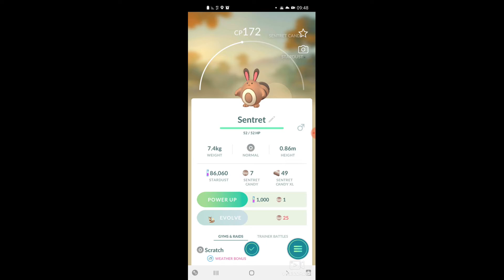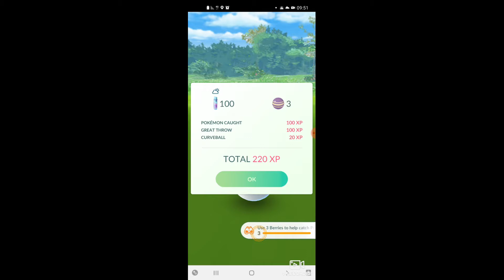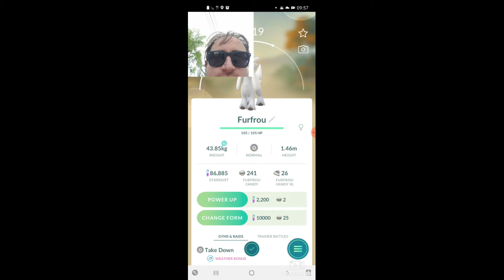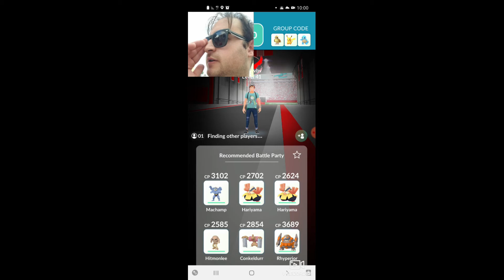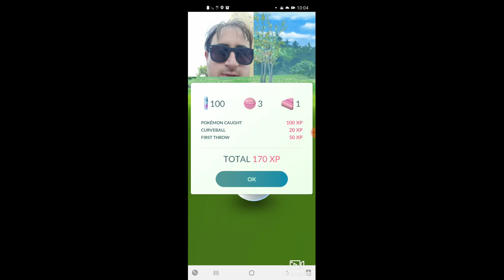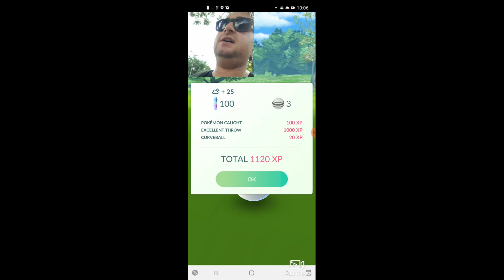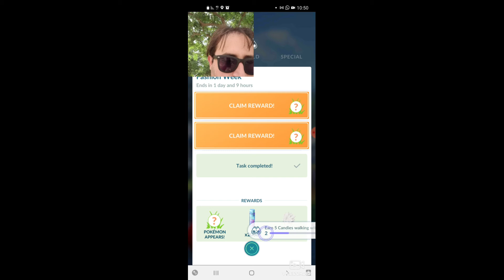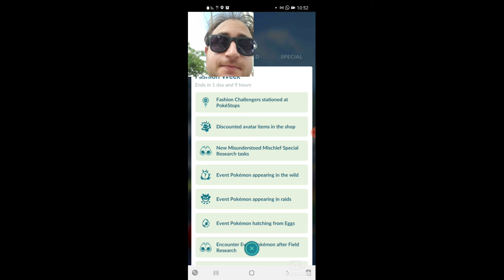Pokémon GOing Episode 313 - Last Episode?